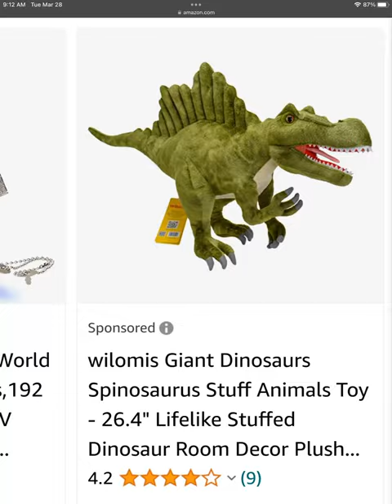26.4 INCH LONG PLUSH SPINOSAURUS!!!!!!!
Hey guys I'm Dinos the Deinos Rex (not Dino).